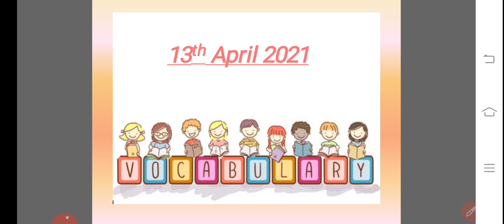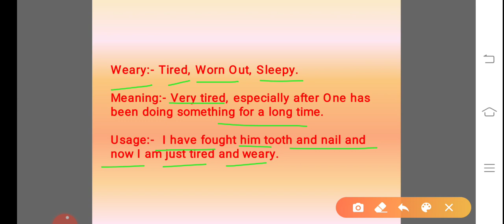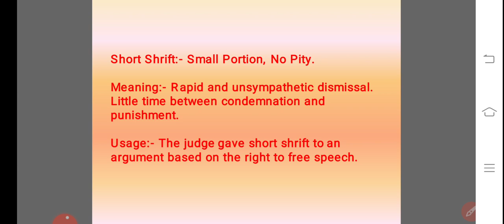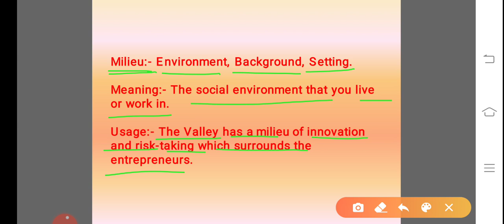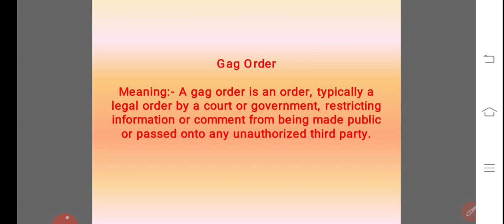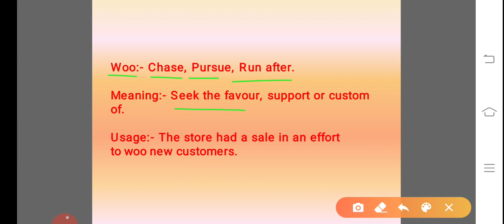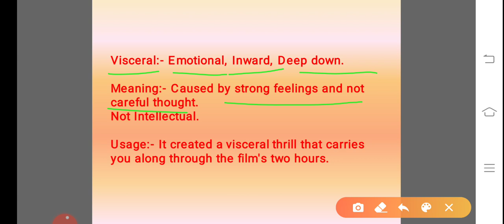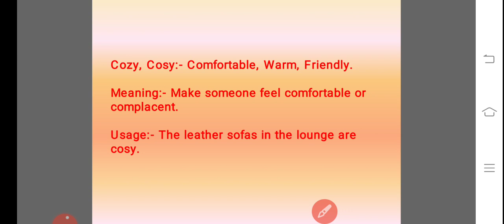13 April 2021 | Gargi Classes Vocabulary Session (Indian Express).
Indian Express Vocabulary in hindi,

13th April 2021 | Indian Express Vocabulary | The Hindu Vocabulary | Daily current affairs for RPSC RAS by Gargi classes.

Vocabulary words ,
Vocabulary for words learn in hindi and English,
Vocabulary for spoken English,
Vocabulary for full meaning in hindi and English,
Vocabulary for best learning,
Learn vocabulary online,
Vocabulary for English speaking,
Vocabulary for school,
Vocabulary for daily speaking,
Learn new vocabularies daily,
English synonyms,
English antonyms,
Vocabularies with meaning,
Vocabularies with hindi translation,
Vocabulary workshop,
Learn daily English vocabulary,
Learn new English words daily,
Vocabulary for competitive exams,
Vocabulary for English exams,
Vocabulary for Masters in English,
Learn daily new English words,
Vocabulary for UPSC  English exam,
Vocabulary for RPSC English exam,
Vocabulary for NET English,
Vocabulary for general English,
Vocabulary words with meaning and examples,
 Vocabulary words with meaning in hindi.